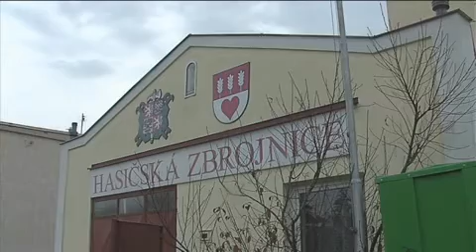Stavba hasičárny v Chlebičově